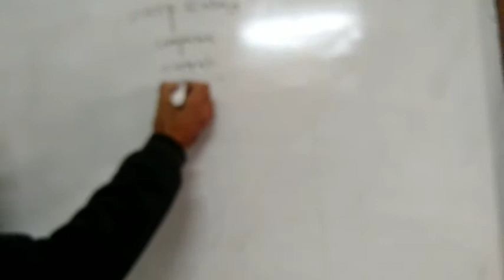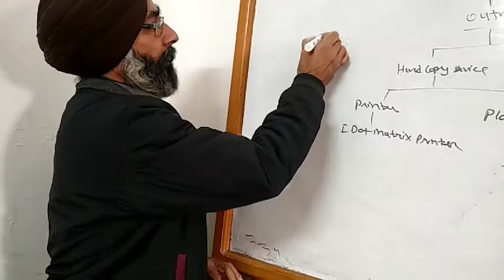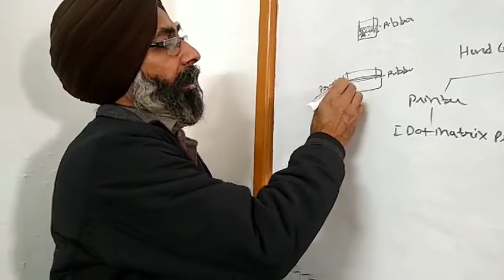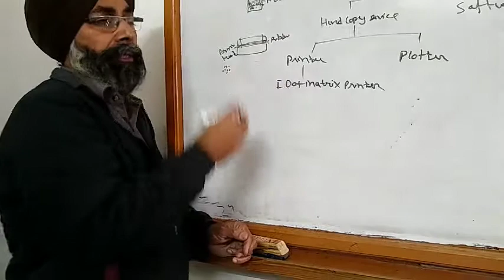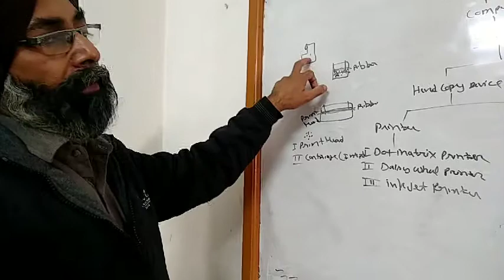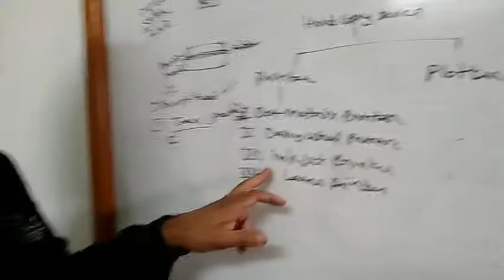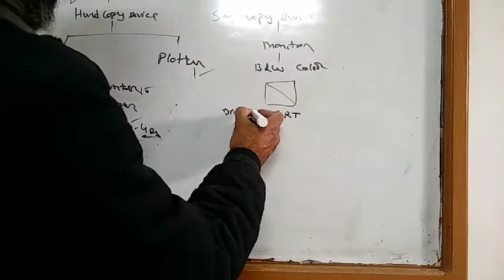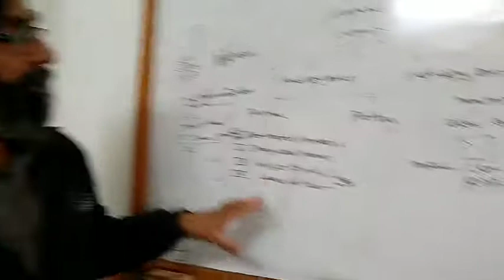Data Entry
Dara Entry